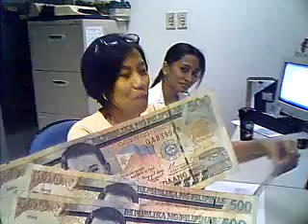skyline international placement agency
last days of skyline june 2007